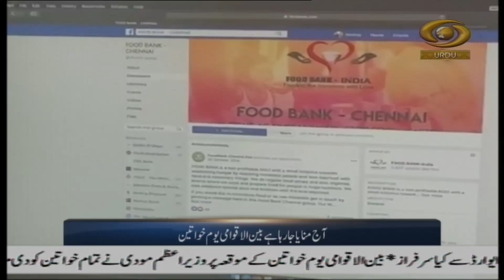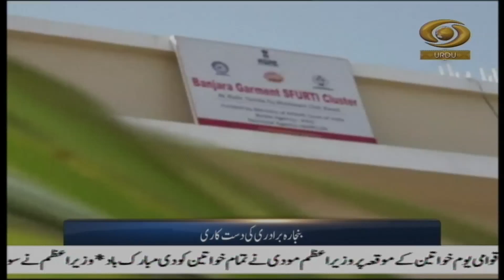Urdu News- 15 women achievers conferred with prestigious Nari Shakti Puraskar on Women's Day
Enjoy our 6 pm Urdu News Bulletin daily and get yourself updated with Major News of the day | 8 March, 2020